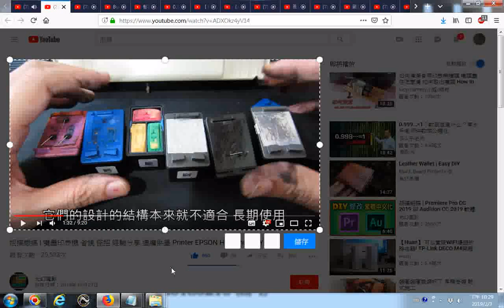20190203 網路影片擷圖的操作實況錄影 以youtube影片為例 噴墨印表機